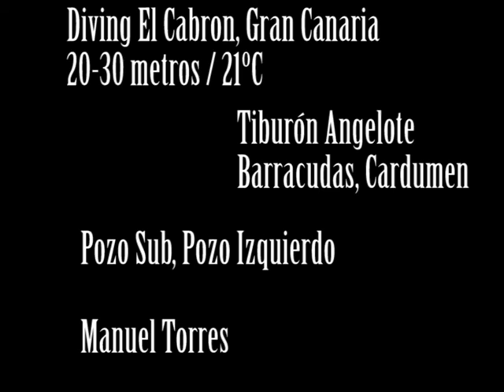angelote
Diving El Cabrón, Gran Canaria con Pozo Sub
27 dic 2015, 20-30 metros a 21 ºC